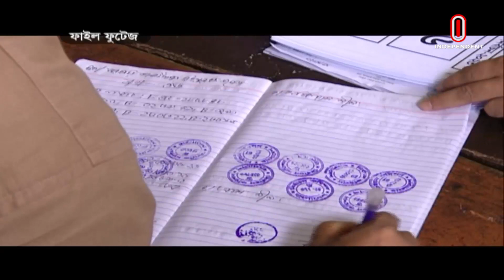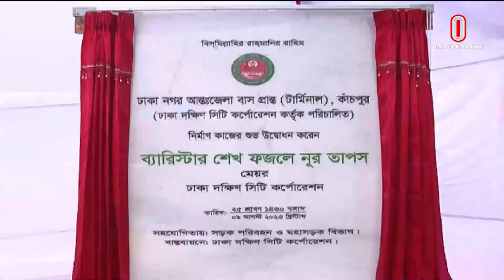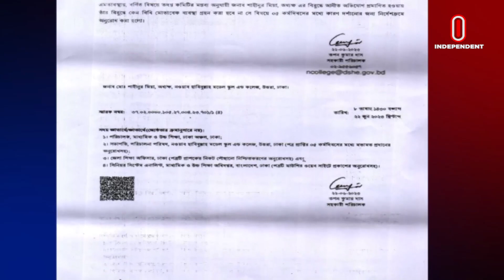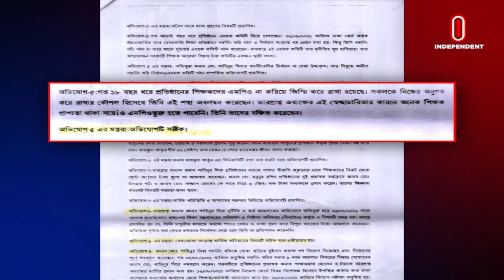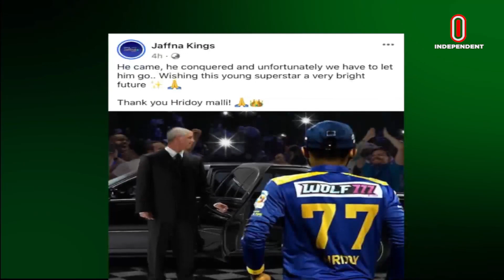News at 9 PM II রাত ৯ টার খবর || 09 August 2023 || Independent TV